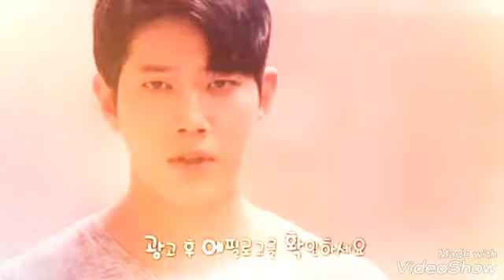My favorite actor Dong ha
Kim Hyung Gyu (better known as Dong Ha) is a South Korean male actor who is mostly known for his role as a supporting actor in dramas such as: Suspicious Partner, My Heart Twinkle Twinkle and 3 Days.
More recently, he was cast as the main character in Judge vs. Judge, a role for which he won the "Excellence Award" at the 25th SBS Drama Awards.
Song: Dimash: "Restart my love"